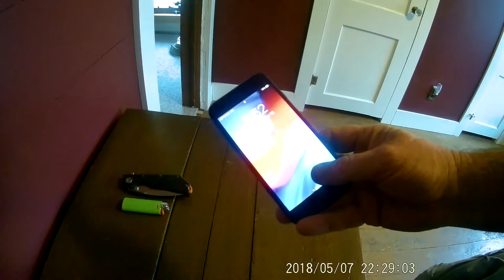EDC pocket dump